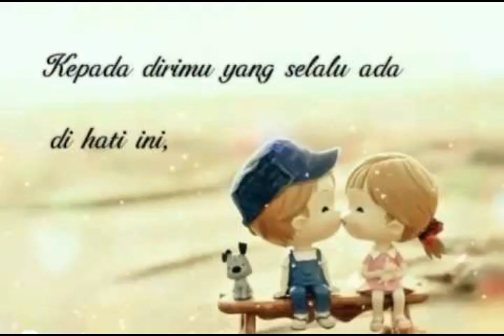Gieta Cinematic - Tiara Andini - Maafkan Aku TerlanjurMencinta (Cover)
original song
Tiara Andini’s official music video for new single ‘Maafkan Aku TerlanjurMencinta’

Composer/ Lyric: Yovie Widianto
Producer: Yovie & Adrian ( Yovie Widianto & Adrian Kitut )
All Keyboard Section & Drum: Adrian Kitut
Add Piano: Yovie Widianto
String Arrangement: Ari Renaldi
Strings Recorded at Studio 22 , Budapest Hungary
Music recorded & edited at Arsy’s Room by Arsy Widianto
Vocal Director by Bowo Soulmate
Recorded At Bro Studio by Aldi Fachrobby
Mixed & Mastered by Ari Renaldi at Aru Studio Bandung

Production House: AVCD Films
Director: Risky Jusuf
Producer: Ades Vidyatmaja
Talent: Harris Vriza & Stefany

Lagu
Maafkan Aku
Artis
Tiara Andini
UMG (atas nama PT. Universal Music Indonesia); PT Massive Music Entertainment, dan 3 Komunitas Hak Musik